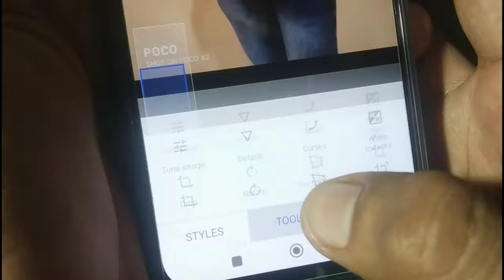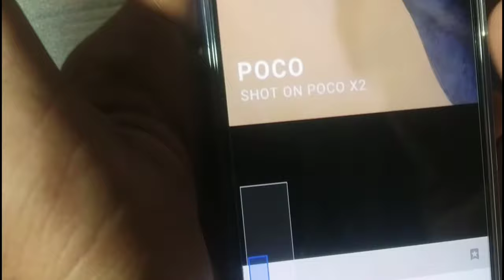how to remove watermark from photo | photo se watermark/logo kaise hataye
This Video is about how to remove watermark from any photo / image